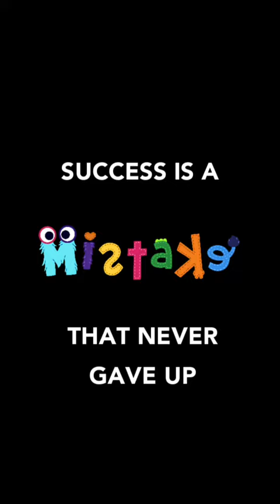Aru Bhartiya 5: How Social Media Changes the Discussion about Period